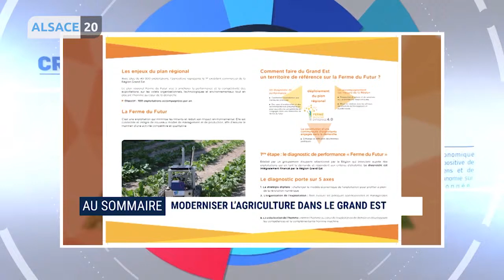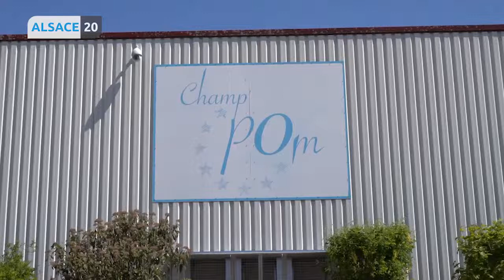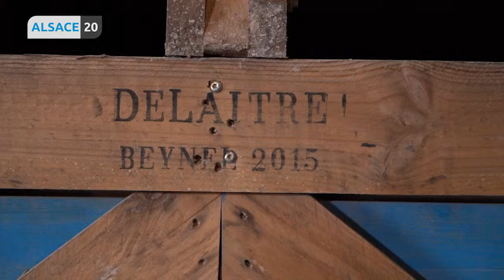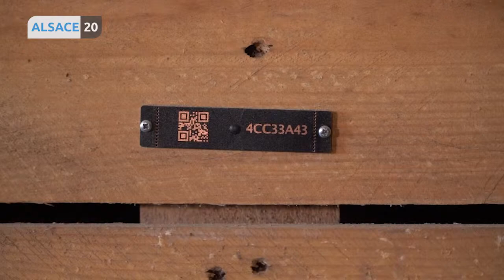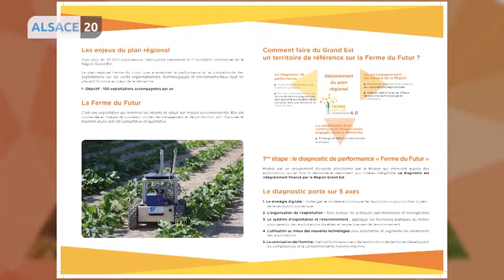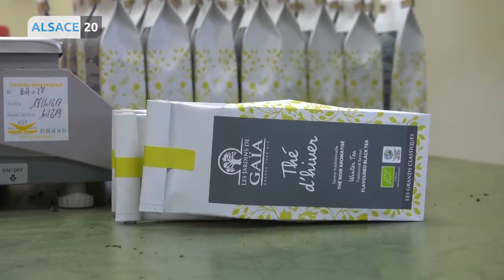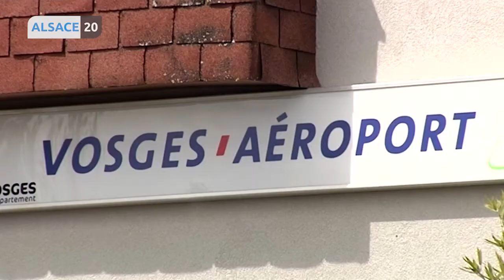Busin'Est : Zoom sur Champ'pom Export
Busin'est, le magazine économique du Grand Est, comme son nom l'indique !Un projet élaboré par les 4 chaînes locales de la Région.Alsace 20, Mirabelle Tv, Vosges Tv et Canal 32 ont créé un rendez-vous mensuel qui puisse montrer le dynamisme économique dans l'Est de la France, en partenariat avec le Conseil Régional.Le principe de cette émission est simple : à chaque numéro, nous allons vous raconter l'histoire d'une entreprise méritante à bien des égards, une entreprise qui a su innover, se développer, ou créer des emplois
Au sommaine :- Zoom sur l'entreprise Champ'pom Export- Moderniser l'agriculture dans le Grnad-Est- Tour de l'activité économique du Grand-Est